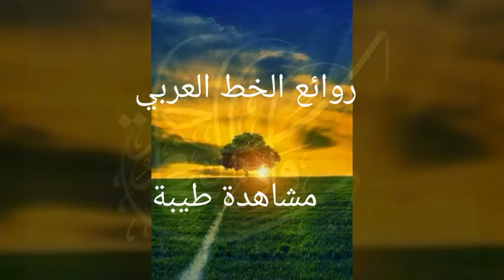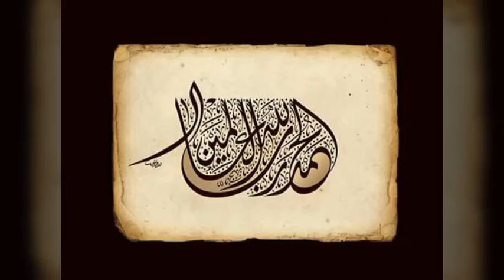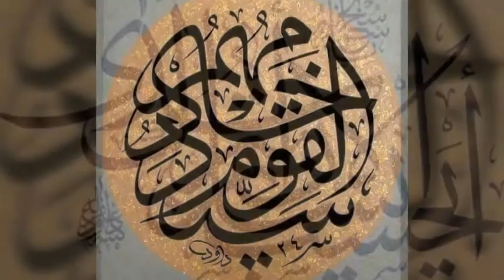روائع الخط العربي . جزء أول